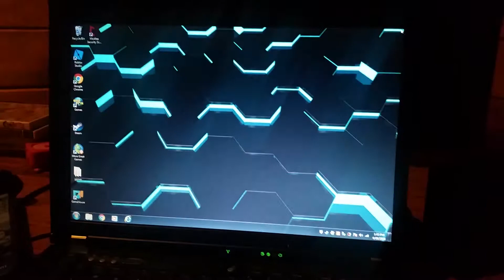My time machine ranklist